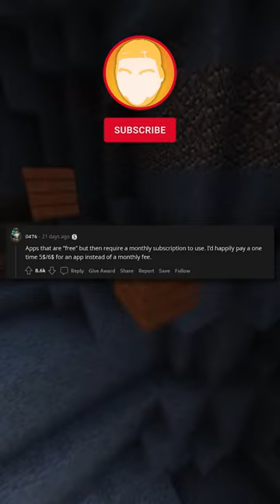askreddit : What Is A SCAM That Nobody Realizes? 2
askreddit : What Is A SCAM That Nobody Realizes?

sans. composed by Toby Fox

description tags, sucka:
damien lee, reddit, subreddit, r/, damien reddit